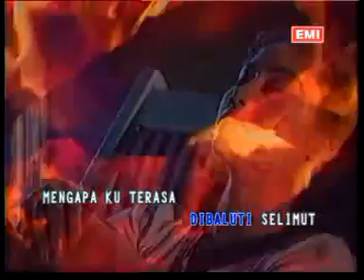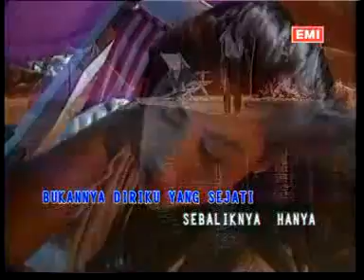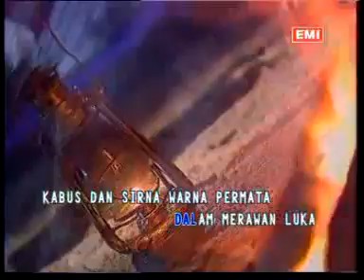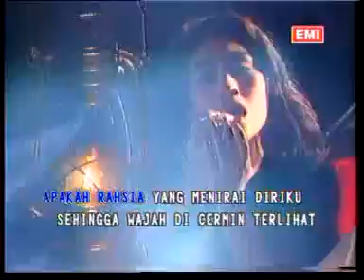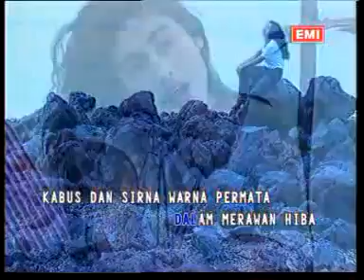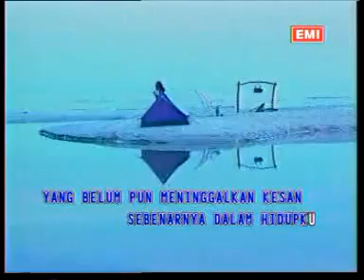Ella - Kabus Dan Sirna